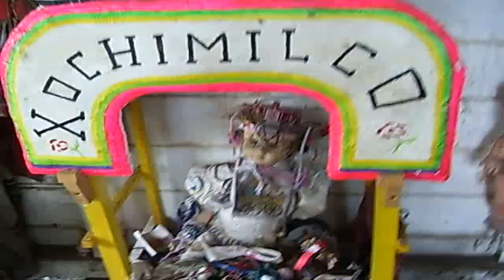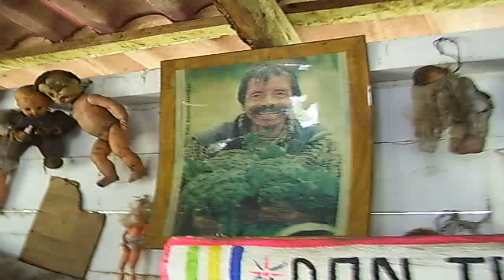La isla de las muñecas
Breve explicacion de la isla de las muñecas, la original localizada en Xochimilco... por la ruta alternativa, no la turistica...